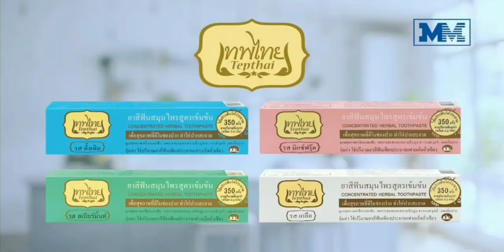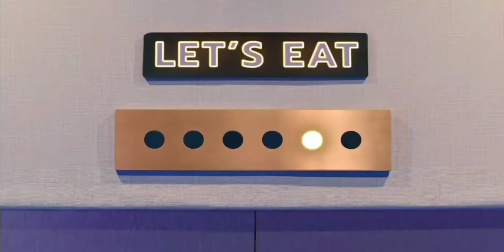โฆษณาไทย 2564 - 67 HD | คั่นรายการ เรื่องเล่าเสาร์ - อาทิตย์ | ช่อง 3 HD